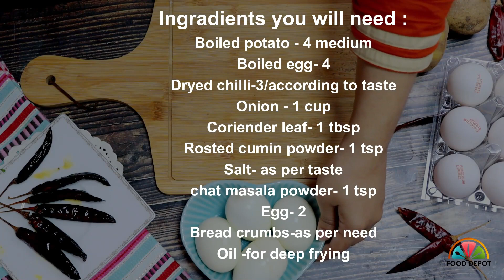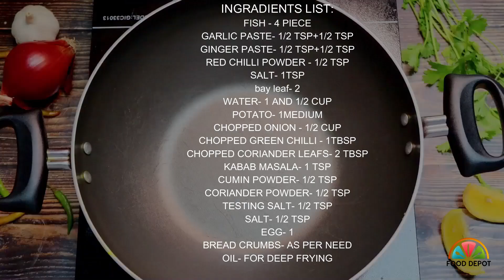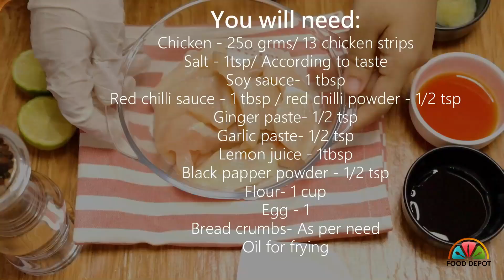রমজানের ফ্রোজেন খাবার প্রস্তুতি 2022|Ramadan Frozen Iftar Recipes 2022| 7 make and freeze iftar